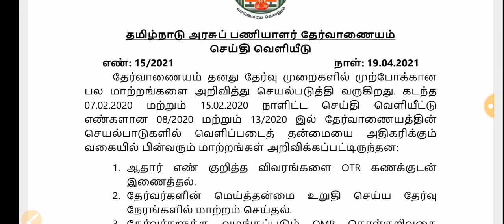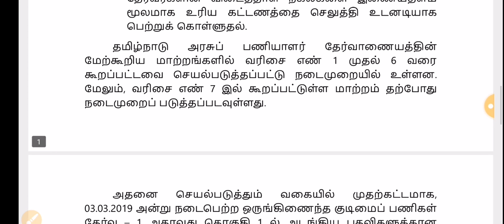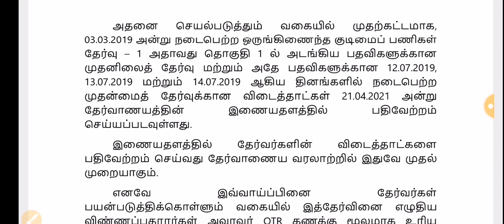TNPSC MOST IMPORTANT NOTIFICATION|GET ANSWER SHEETS FROM TNPSC WEBSITE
This video is about notification released by government at tnpsc website..